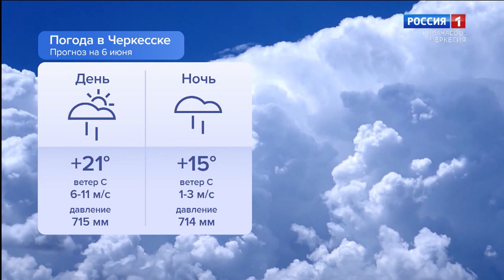Утро России. Карачаево-Черкесия 06.06.2023